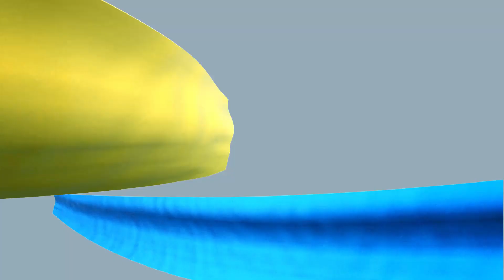Отношение к соседу мусульманину и не мусульманину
Отношение к соседу мусульманину и не мусульманину - муфтий Айдер Рустемов

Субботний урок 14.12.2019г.